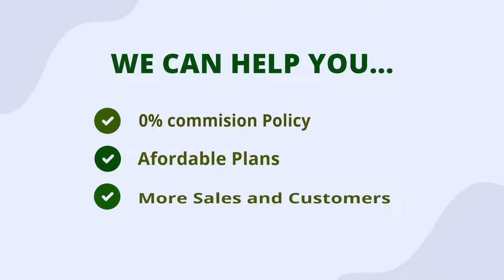| Bring Your Shop Online Today | Multi-vendor Platform | Join Enbuggy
When you have an amazing shop, why not increase profits and get it online ? With Enbuggy, your new shop is just a few clicks away! Enbuggy offers easy assisted registration, custom shop creation and help anytime you call! On top of that, our 0% commission policy ensures you lose no profits and always achieve maximum satisfaction !

Join Today:
Available at both Apple App Store and Play Store.